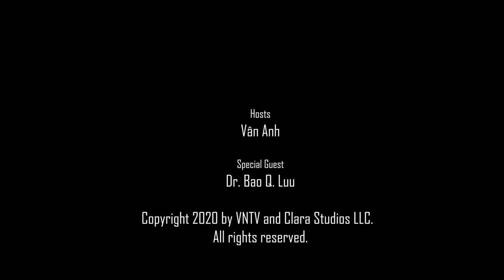xét nghiệm COVID 19 - BS Chuyên Khoa Đường Hô Hấp Lưu Quốc Bảo Giải Thích.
Mời bạn theo dõi lời giải thích cặn kẽ của bác sĩ chuyên khoa đường hô hấp (pulmonologist) Lưu Quốc Bảo về cách thức thử nghiệm và các giai đoạn sau khi thử nghiệm nếu bị dương tính. Hàn Quốc có tỷ lệ tử vong thấp không có nghĩa là quốc gia đó phòng hay chữa dịch bệnh tốt! Số tử vong là một bài toán tính theo số lượng người được thử nghiệm và con số đó còn tuỳ theo nhiều yếu tố.